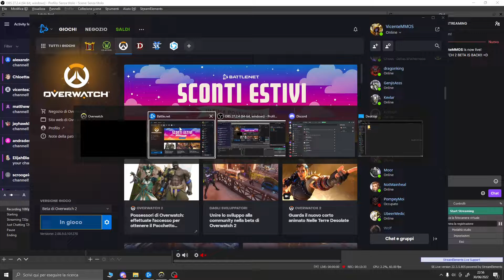Overwatch 2 - The Beta Is Here! #3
Hey, I have a Twitch channel now! =)